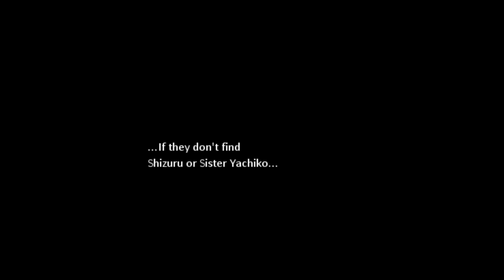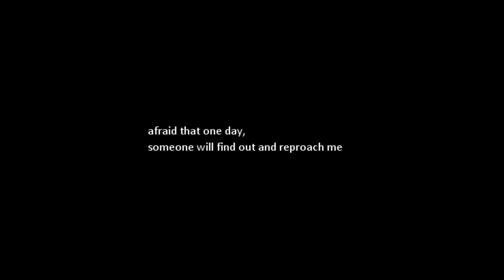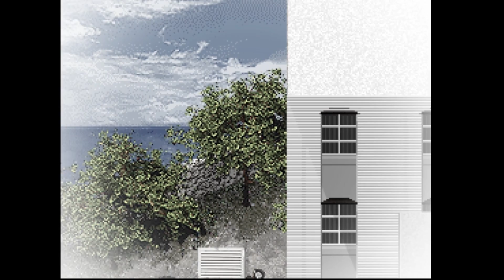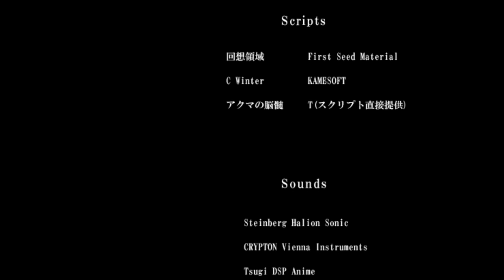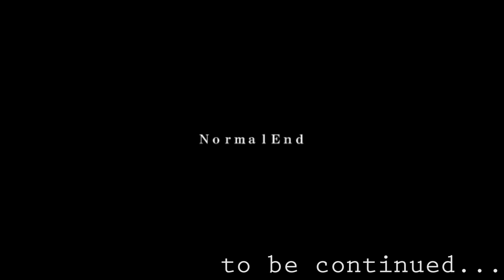Let's Play Memento: Part 3 Bad End & Normal End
This ending almost made me cry :'D (I was a little sniffly because of allergies ;-;)

I really liked this ending ♥♥ I was expecting something a little more depressing like in Utopia Ｔ▽Ｔ

*gahh, I sound so nasally in some parts T~T

*sorry for the late upload, I had thanksgiving dinner and some other stuff came up yesterday :'T (I recorded  this part at midnight orz)

*I went back to the freaky morgue place and did the puzzle before I recorded this part but I decided to just continue with this ending first, I'll record the rest tomorrow 'v')b

*I really thought that this game would be longer, but the other endings might be separate parts if they're long enough :T

~story~
A paradise lost; an island full of memory. Those who forget the horrors of the past will pay the price... Relics of war are now living, breathing creatures, out for revenge for memories forgotten... Can you escape?